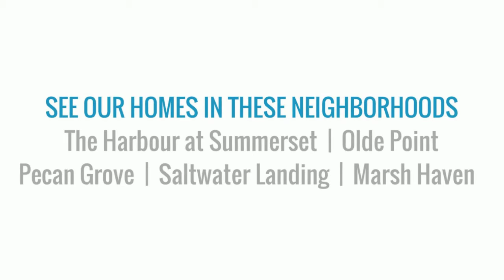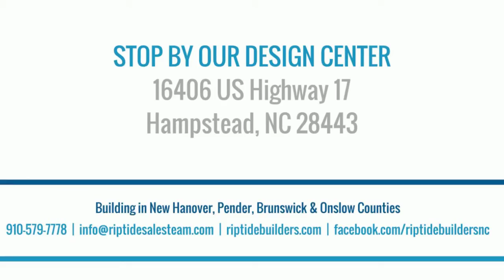903 Oyster Catcher Drive Hampstead NC by Riptide Builders